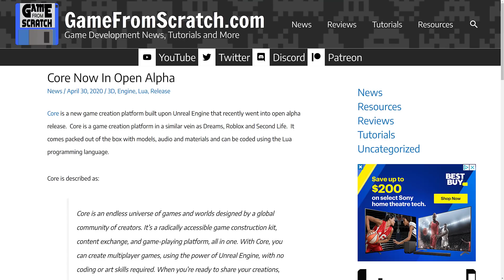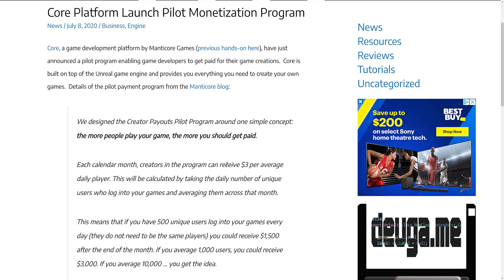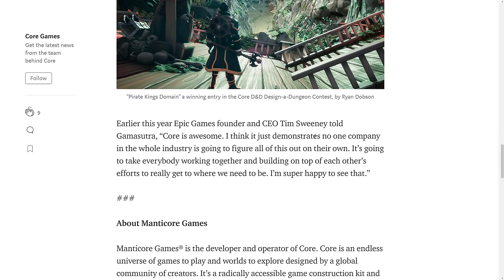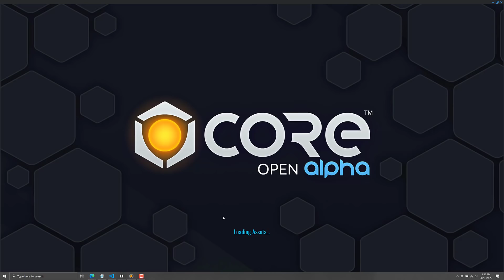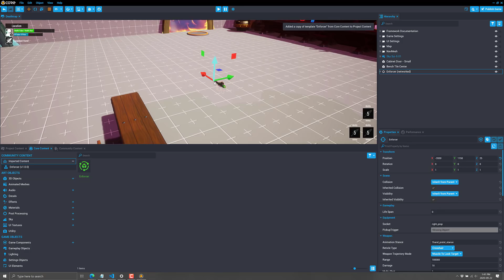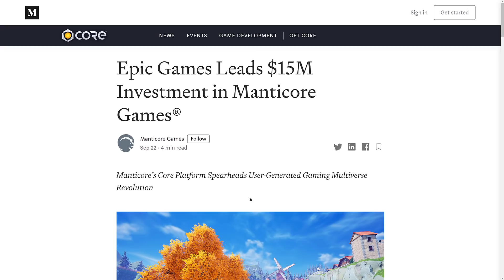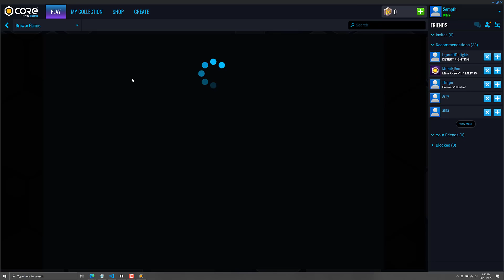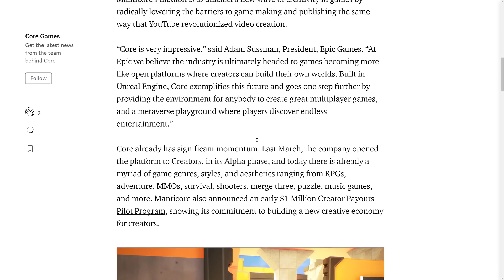Epic Games Invest $15M Core Maker Manticore Games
Today it was announced the Epic Games lead a $15M round of funding for Manticore Games, the makers of the Core platform.  The Core Platform is a game creation platform built on top of the Unreal Engine.  In this video we will discuss the investment and Core iteself and ask if this is the future of gaming/social media?